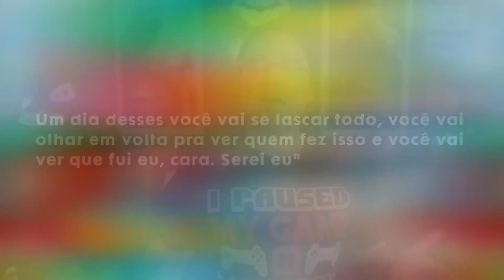O DIA QUE O KRATOS FOI UM VILÃO E ENFRENTOU OS VINGADORES 😱